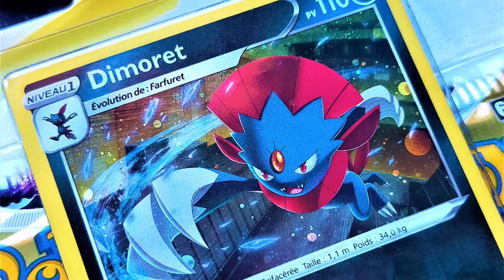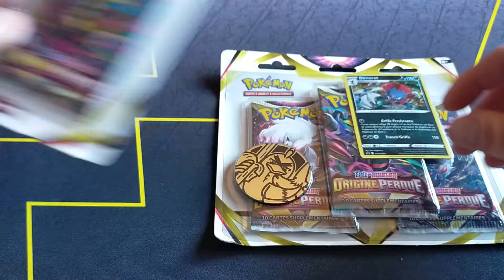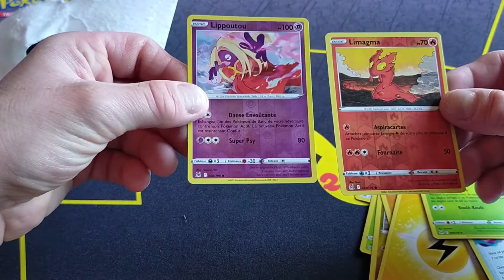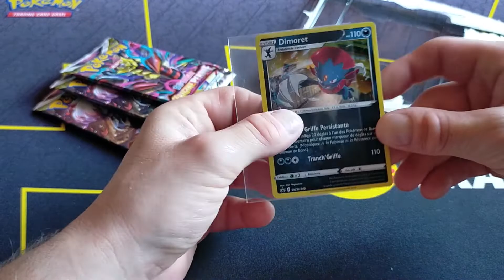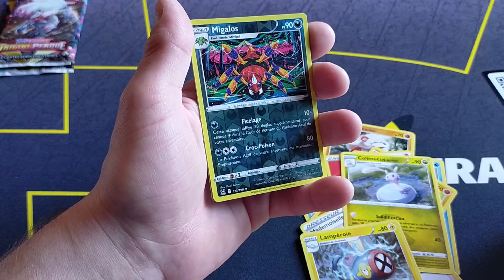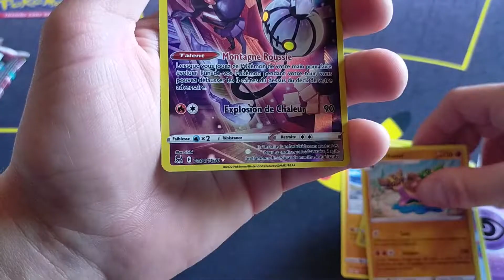DURE DURE CETTE OUVERTURE POKEMON EB11 ORIGINE PERDUE...!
Salut la Com !
C'est le moment de vous connectez pour regarder votre nouvel épisode en ligne ! Nous repartons explorés les frontières abyssales de la Zone Perdue de Giratina, dans ce deuxième épisode consacrée à l'extension Pokémon - Origine Perdue,  qui ne plaisante absolument pas ! J'espère que vous apprécierez cette relaxante expérience devant votre petit écran. Si vous aimez cette vidéo, n'oubliez pas de la LIKER, de la COMMENTEZ et de la PARTAGEZ avant de vous en allez. Il ne me reste plus qu'à vous souhaitez une bonne journée. Portez-vous bien mes très chères Collectionneurs. A très bientôt je l'espère, pour une autre ouverture ! See you soon !!!